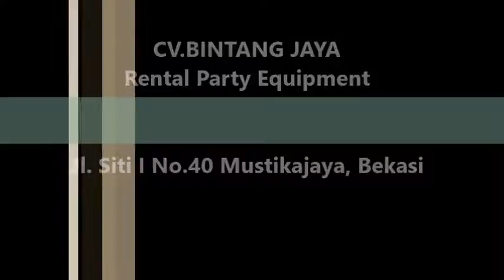Sewa Stand Rope Atau Tiang Antrian Stainless di Bekasi Jakarta Bogor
Pelayanan 24 jam :

  Hp.
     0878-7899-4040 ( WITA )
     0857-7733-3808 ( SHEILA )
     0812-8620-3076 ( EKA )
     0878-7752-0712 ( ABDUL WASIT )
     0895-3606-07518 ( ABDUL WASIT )